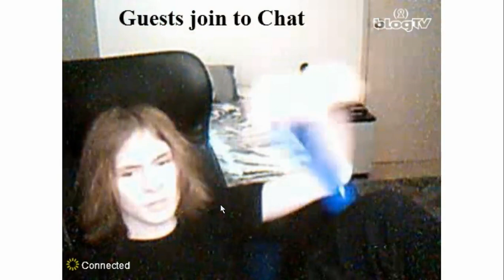Bee-Jay Blogtv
this guy is amazing and deserves more viewers!